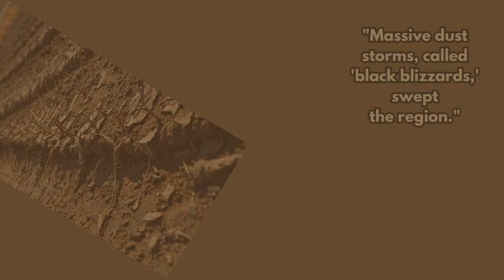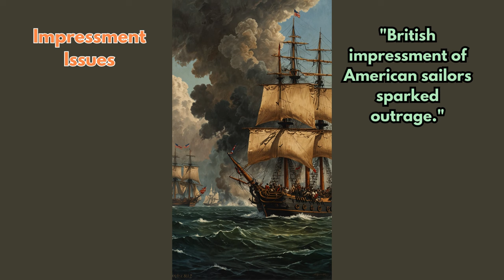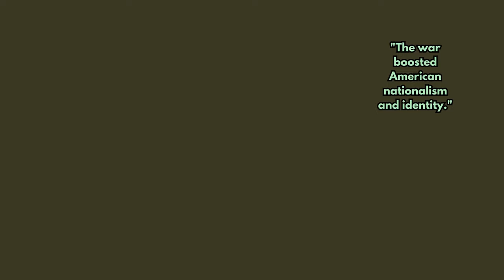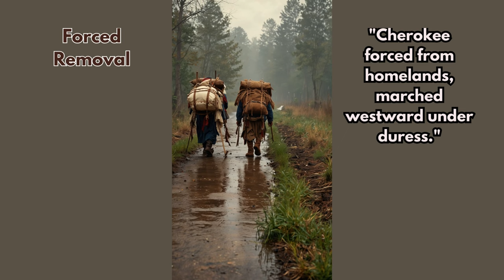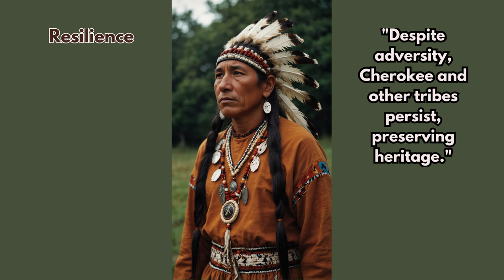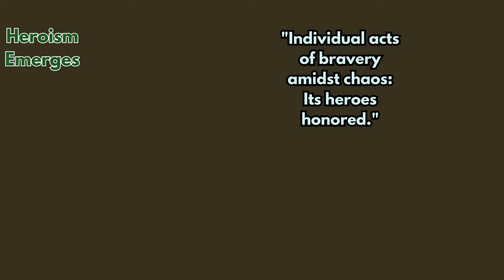Guess Historic Event! Season 1 Part01 MV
The Battle of Thermopylae,The Trail of Tears,The Tet Offensive,
The Alamo, The Dust Bowl,  The Russian Revolution, The war of 1812, The Crimean War, The Watergate Scandal, The Battle of Verdun,
Let's check out the key facts about each of the 10 historical events with AI images.